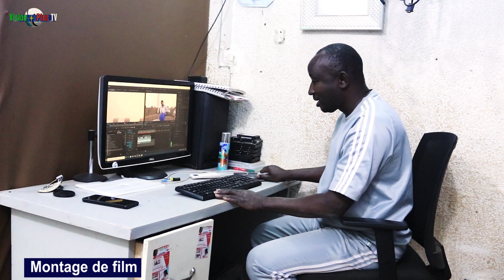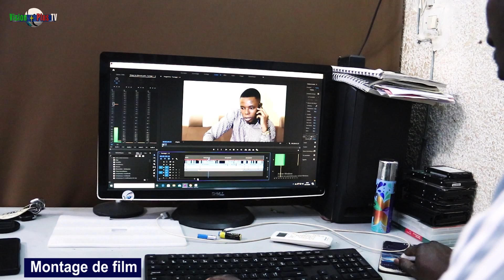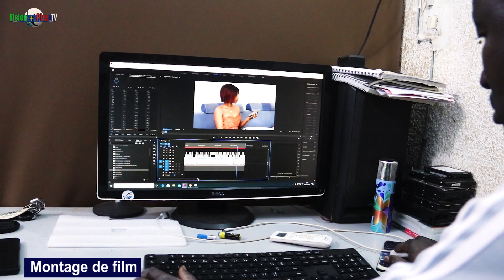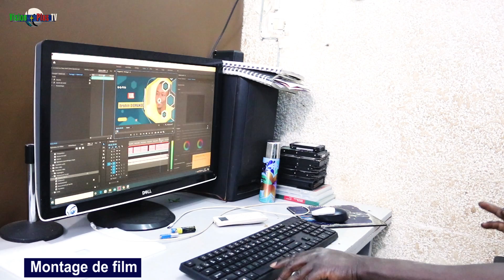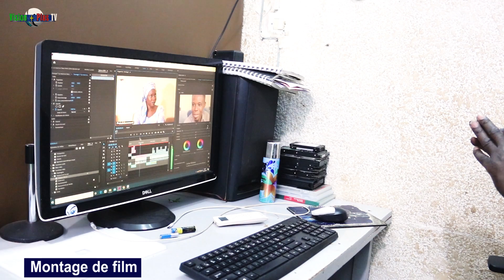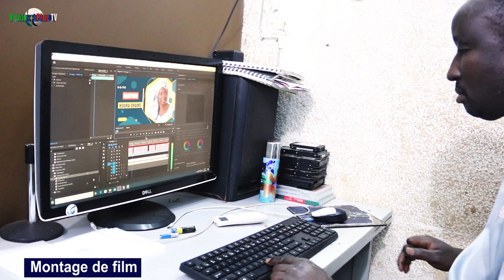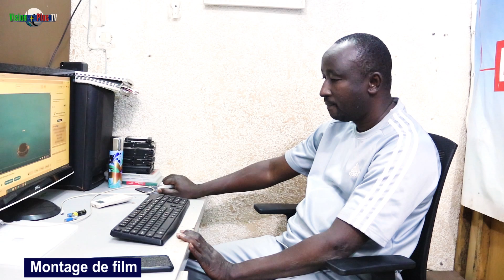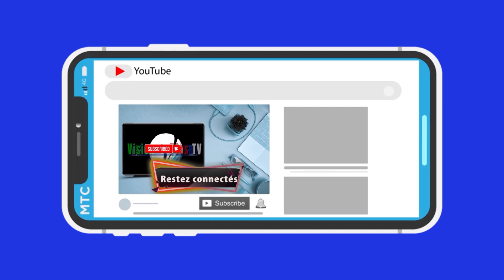Montage de film sur Première Pro.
Avec une équipe de jeunes passionnés, compétents et très talentueux nous réalisons et mettons à votre disposition des films court et long métrage, des séries télévisées sur des thèmes variés, des clips vidéos de musique, des concerts et autres spectacles en live, des émissions télévisées, des directs pour être plus proches de vous.  Nous inventons chaque jour le plaisir pour vous accompagner dans votre quotidien.